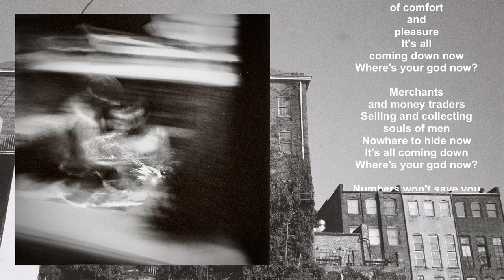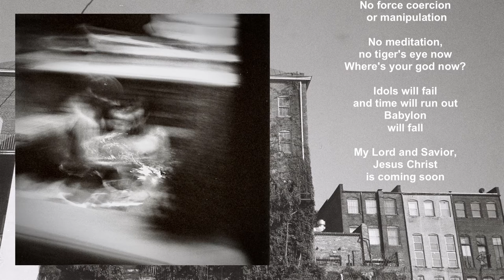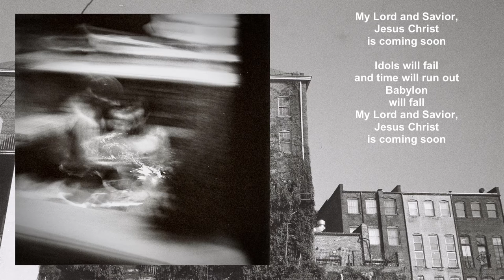Babylon is Fallen - John Roseboro (Lyric Video)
Babylon is Fallen by John Roseboro
Lyric Video by Public Confession Art House

Slaves of comfort and pleasure
It's all coming down now
Where's your god now?

Merchants and money traders
Selling and collecting souls of men
Nowhere to hide now
It's all coming down

Number won't save you
No zip code
No bank account
Or weight on the scale
Weigh it on the scales now

No incantation for protection
No force coercion or manipulation
No meditation, no tiger's eye now

Idols will fail and time will run out
Babylon will fall
My Lord and Savior, Jesus Christ is coming soon